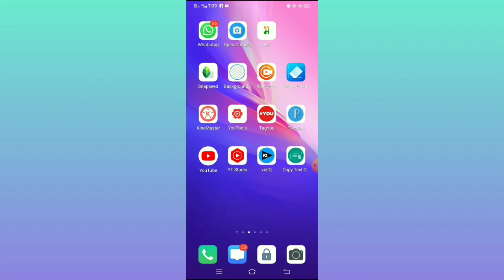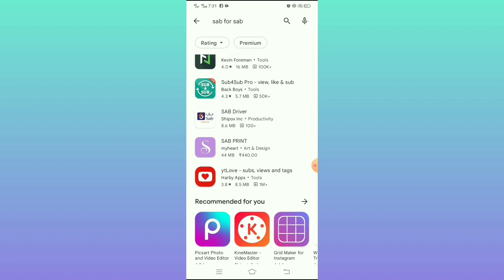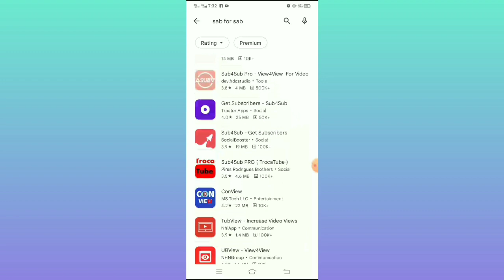सिर्फ एक App Views के बारिश || Views Kaise Badhaye 2022 🔥 || Views Kaise Badhaye YouTube Per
Your Question 👇

par
youtube par views kaise
badhaye
youtube pe views kaise
badhaye
youtube views kaise badhaye
new channel par views kaise
badhaye
youtube video par views kaise
badhaye
iews kaise badhaye youtube par
2022
  how to increase views on

views
technical rammilan
insta reels views kaise badhaye
youtube video par views kaise laye
instagram reels like and view kaise badhaye
auto likes on instagram
instagram views app
free instagram reels views without login
senteach
increase views on youtube video